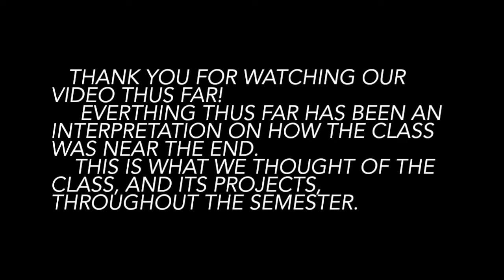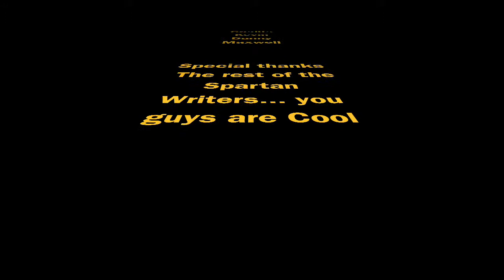Project 5 - Reflection video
This video is about Project 5 - Reflection video